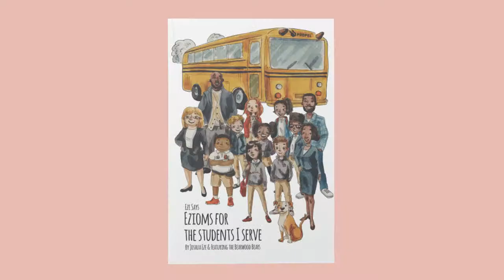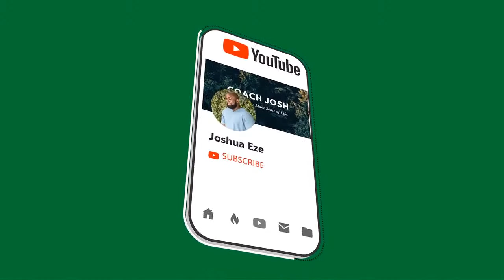THE MARRIAGE BED. HOW TO HANDLE SEASONS OF CHANGE. RELATIONSHIP HEALING VS. DEALING. FORGIVING SELF+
Facts over feelings
The Wholeness Package
The Wholeness Journal - Purple Skyline Cover-way
The Wholeness Journal - White Clay Cover-way

0:00 Welcome
3:05 How to navigate seasons of change
5:35 How to restore your relationship with God
9:20 How to handle pressure
10:10 Does following God get harder?
12:35 Is once an addict always an addict
14:25 How to heal emotionally and mentally from hurt
20:25 How to stay positive in a negative situation
23:40 How to know God confirmed it
25:50 Is God upset with me?
28:35 You can't heal him - Relationship healing
33:25 What is forbidden in the marriage bed
37:40 What to do when God tells us who the one is
39:35 How to better your character
43:10 How to stop tormenting dreams
47:50 How to forgive yourself
52:20 The Love of God
55:00 How to know someone was sent by God
58:20 God's protection during the last days
59:45 Don't give your pearls to swine
1:02:50 Why you shouldn't hug everyone
1:04:25 Thoughts on today's masculinity
1:05:40 Why am I afraid to ask for help
1:05:55 How to stop trying to rescue people
1:07:05 Don't feel low
1:08:55 How to find an accountability partner
1:09:45 How to overcome prayerlessness